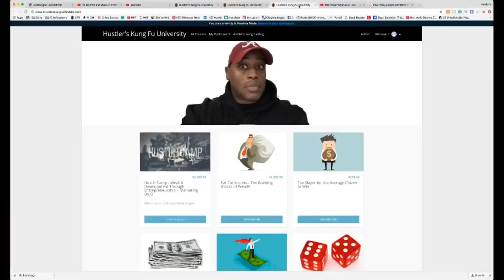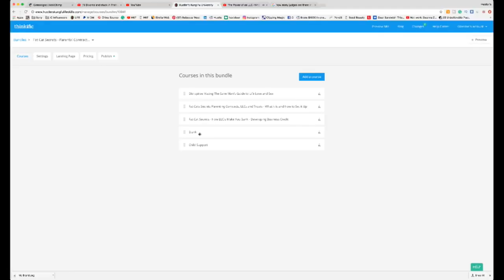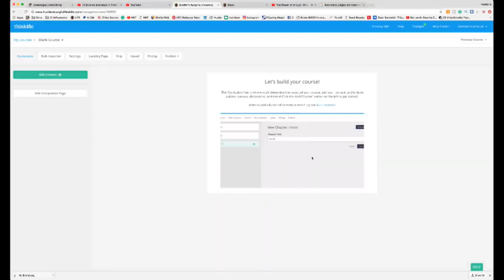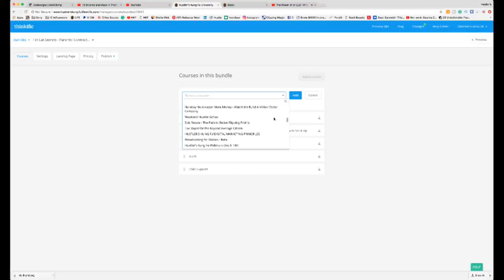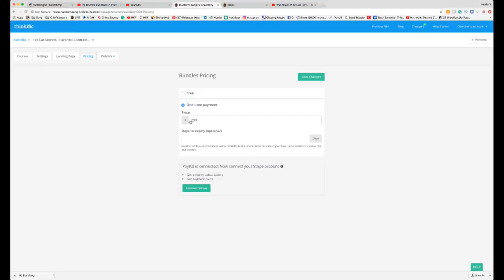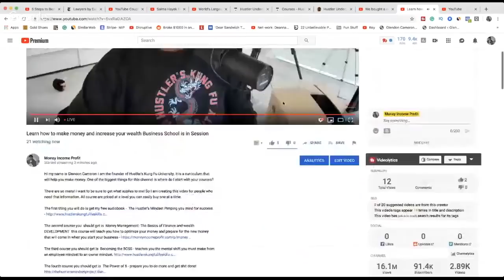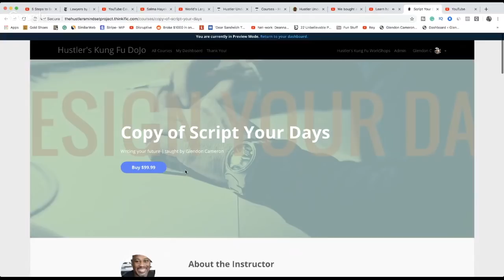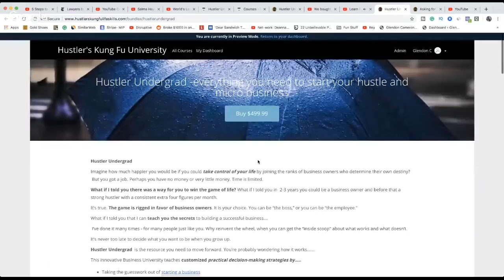Why every man need an Holding Company and operating LLC Structure